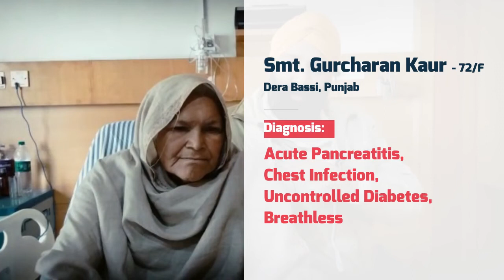Patient Review | Acute Pancreatitis, Chest Infection, Uncontrolled Diabetes, Breathless